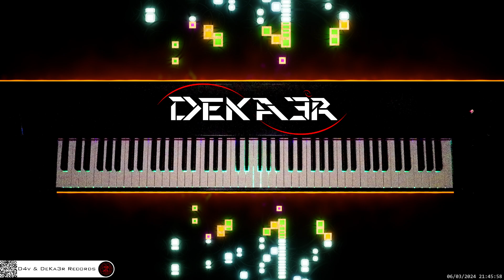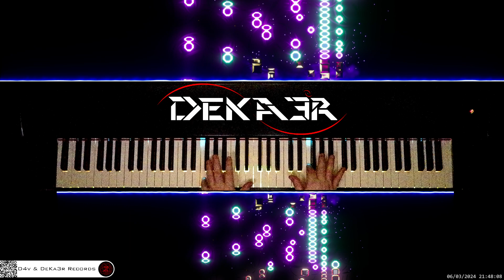🔴 irl 🎹 CODE • COMPOSITOR DE MÚSICA - MUSIC COMPOSER • PIANO